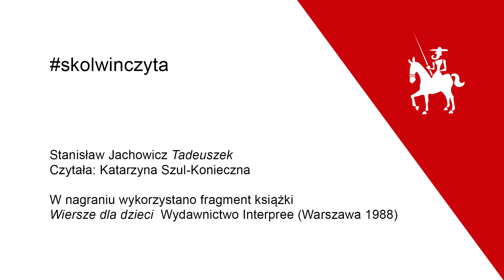Stanisław Jachowicz - Tadeuszek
SKOLWIN CZYTA.
Czytała: Katarzyna Szul - Konieczna.
W nagraniu wykorzystano fragment książki "Wiersze dla dzieci" Wydawnictwo Interpress (Warszawa 1988).
SKOLWIN CZYTA – akcja DK „Klub Skolwin’ w czasie ograniczenia działalności spowodowanego epidemią.